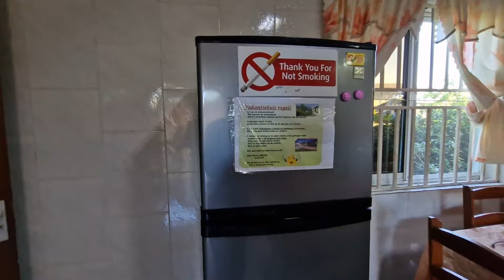House Tour and Seaside Views | Nickerie, Suriname 🇸🇷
In this video, I did a house tour on the house we were renting for 3000SRD in Nickerie. It ws a fair price considering the current inflation in Suriname. After that, I went to visit the Nickerie seaside with Vinod's family to see the sunset and the views.

In deze video heb ik een rondleiding gedaan in het huis dat we huurden voor 3000SRD in Nickerie. Het was een eerlijke prijs gezien de huidige inflatie in Suriname. Daarna ging ik met de familie van Vinod naar de kust van Nickerie om de zonsondergang en het uitzicht te zien. Bedankt voor het kijken.